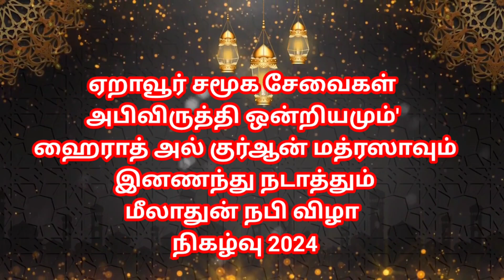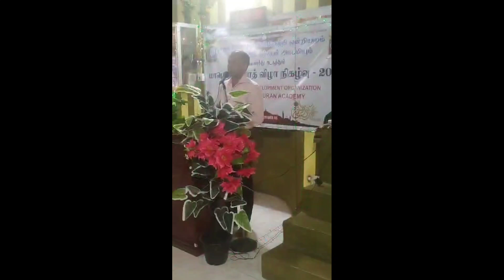eravur SAC NAJIMUDEEN SPEECH IN MEELAD PROGRAM OF HAIRATH MADHRASA 2024